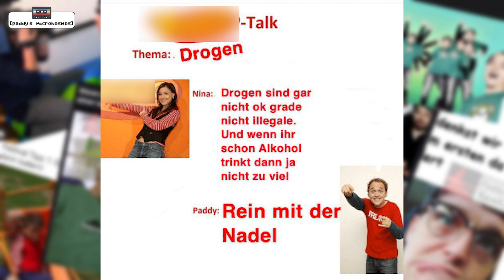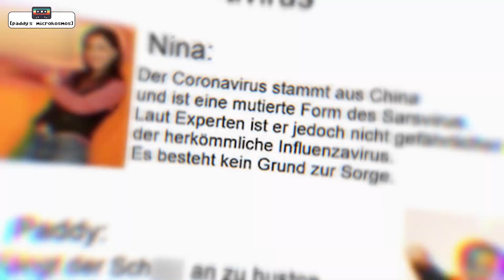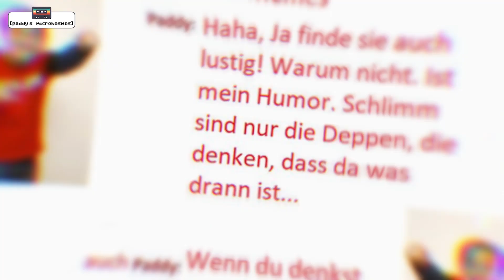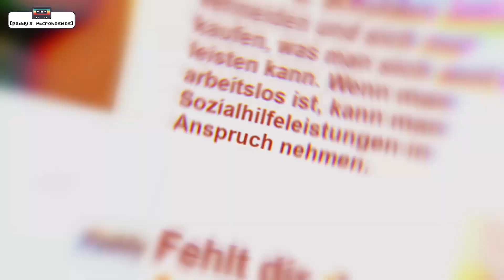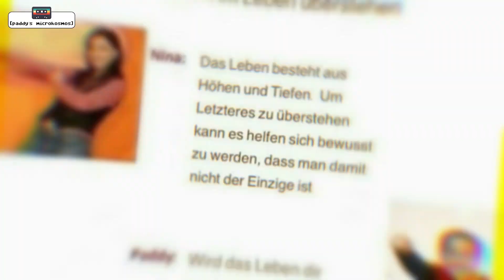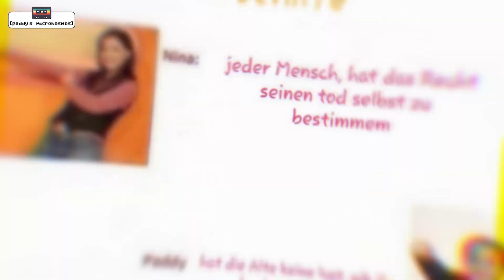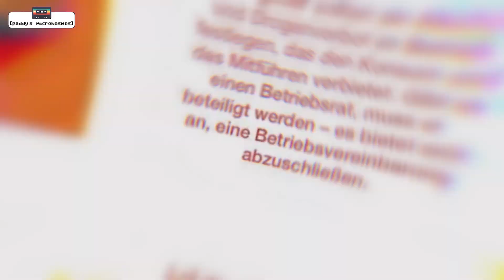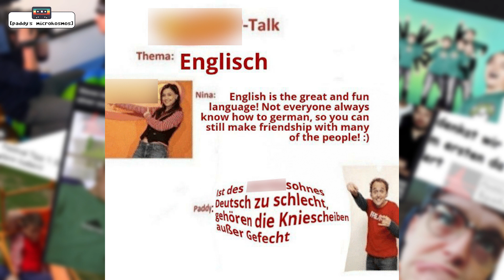Paddy reagiert auf Memes | Teil 3 | TOGGO-Kündigung: Statement zum 1. Mal auf diesem Kanal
Wer mir ein Bier ausgeben möchte, gerne über den Paypal-Account meines Geschäftspartners Sebastian Kuboth - VIELEN DANK!!! Paddys Insta: @paddys_microkosmos